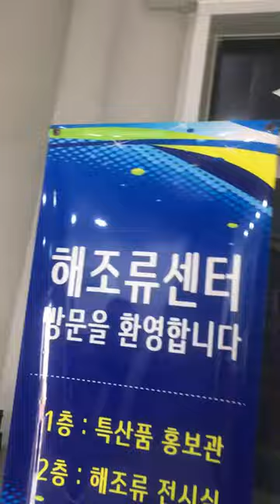완도 해조류센터에서-바다속을 영상체험@sungodcross